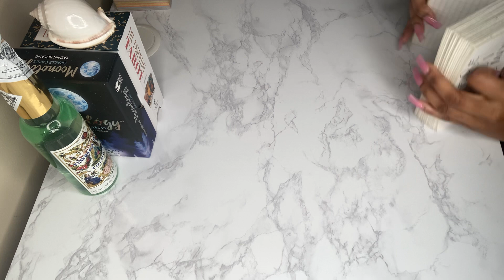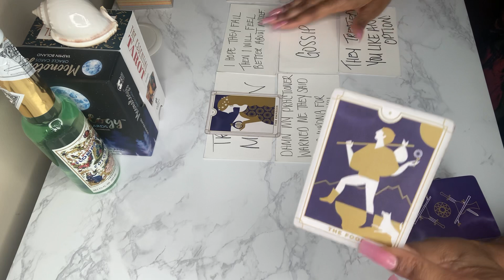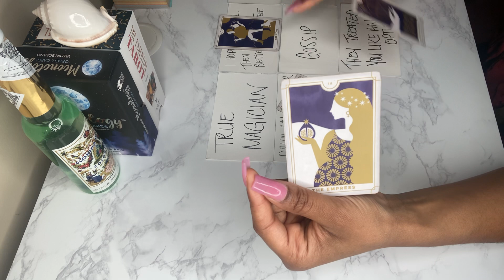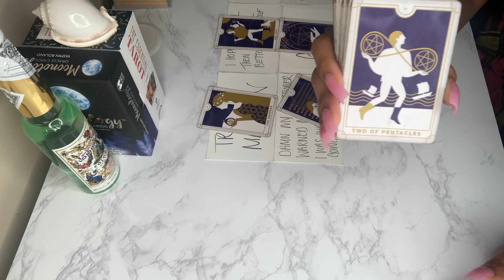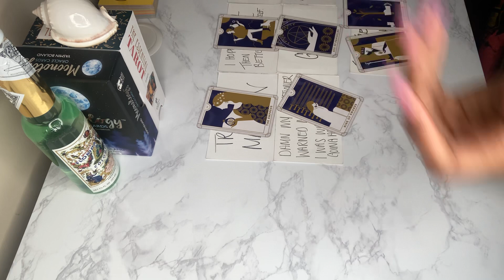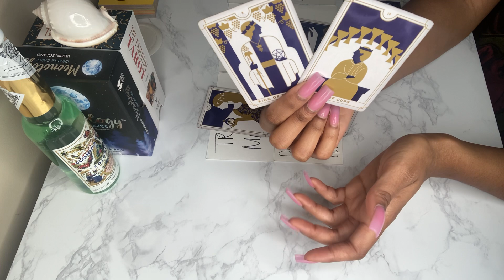🚨DF WHAT U NEED TO KNW RIGHT NOW. THEY HOPE U FAIL SO THEY CAN FEEL BETTER ABOUT THEMSELVES.